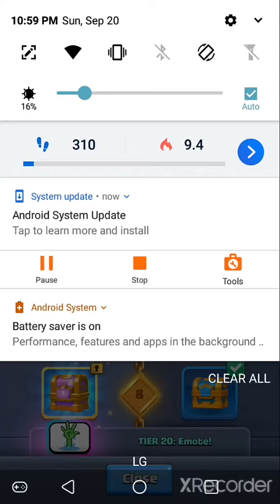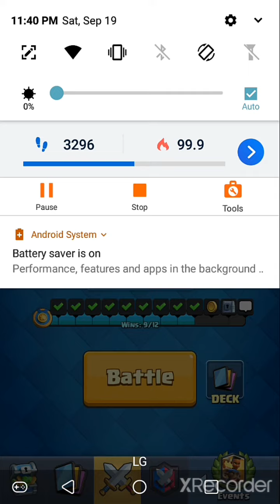Chest opening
fun and waste of my time lol